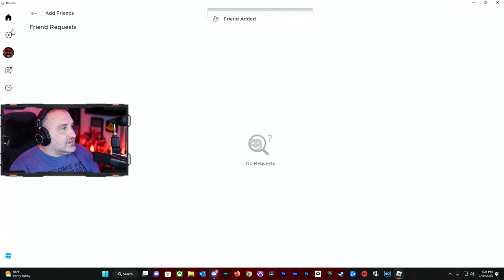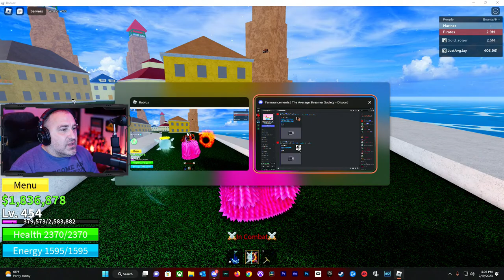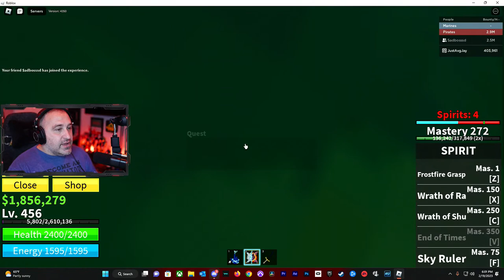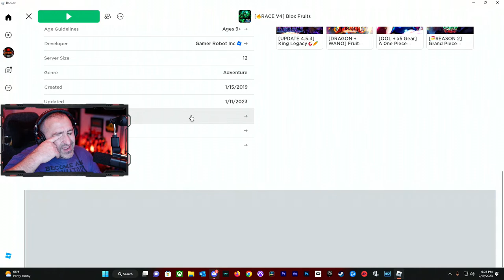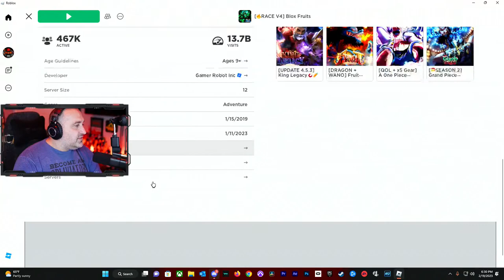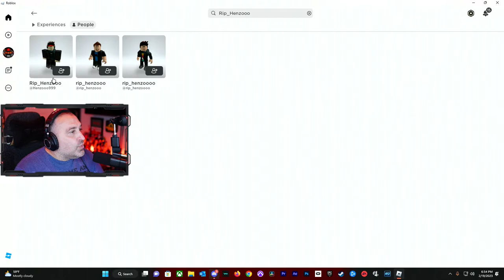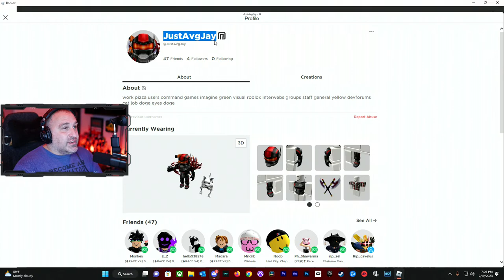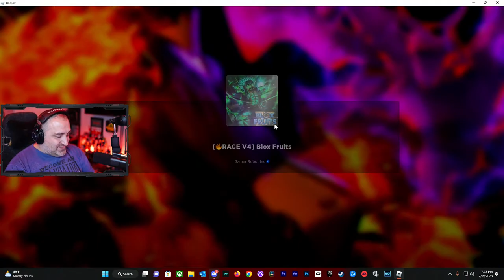Replay Not live Roblox Blox Fruit with Sonny